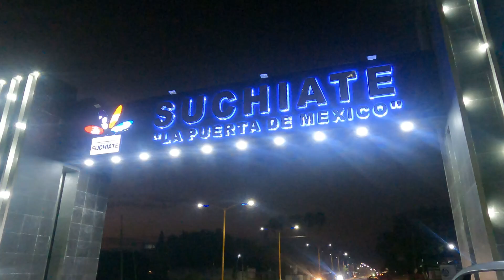Desfile de la FIS2023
FIS2023 Una feria llena de música, alegría y mucha diversión para todas las familias de Suchiate. 🎉 a realizarse del 17 al 26 de febrero
En esta ocasión exploramos el desfile de la FeriaInternacionalSuchiate2023, donde presentaron a las reinas de la FIS con una espectacular Cabalgata .
Suchiate se esta convirtiendo en lo que siempre su hermosa gente había soñado, en un municipio moderno y hoy ya cuenta con un hermoso pórtico a la entrada que te da la bienvenida.

Si te gusto el video déjanos un like, y compártelo para poder llegar a mas personas y conozcan de estos bonitos lugares. Recuerda dejar tu comentario y cuéntanos que otros lugares nos recomiendas para explorar!!

 Instagram.com/Explorandoconyayita